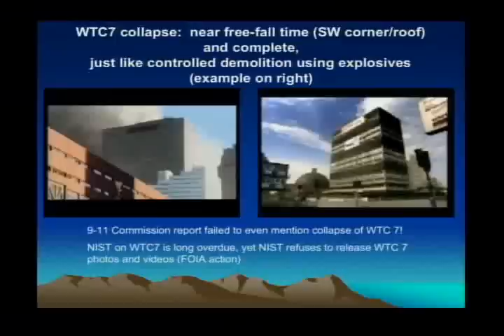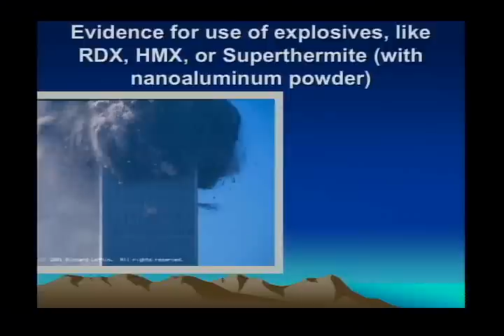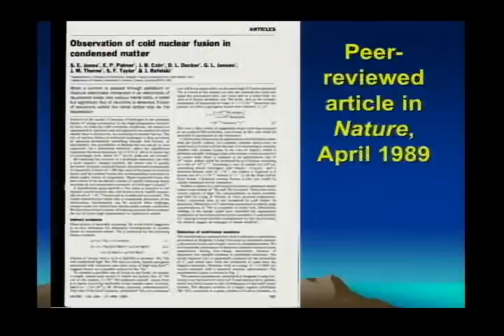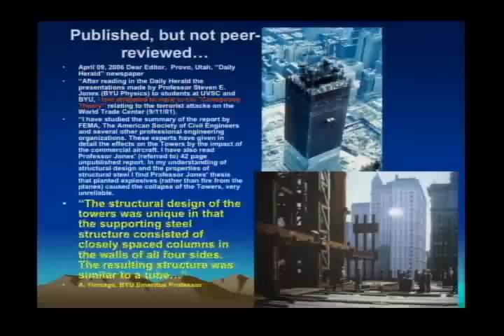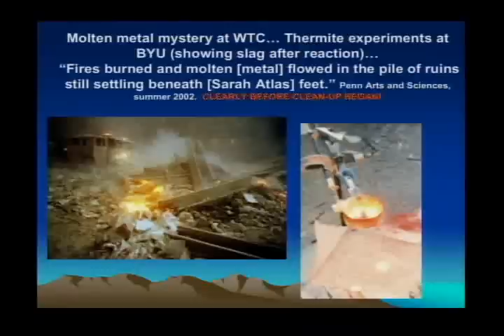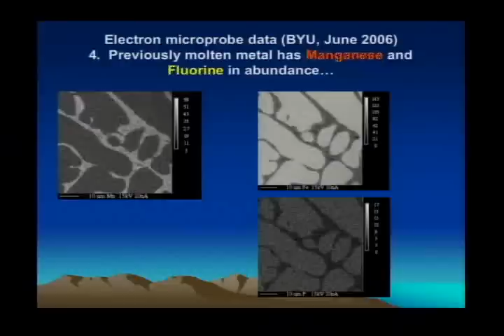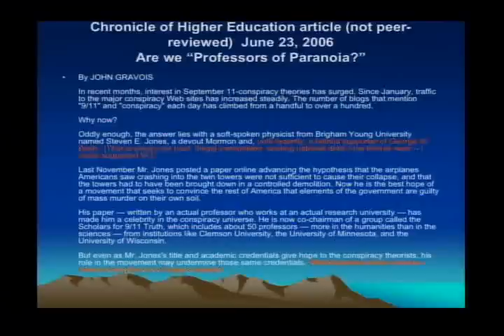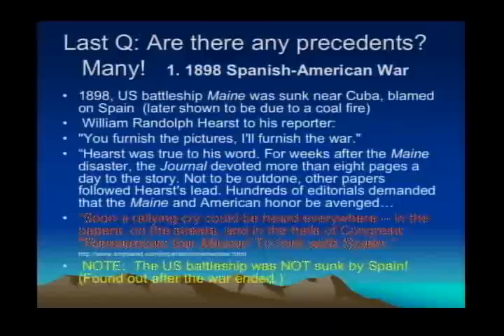911 - Steven Jones on 911 Evidence (L.A. Conference, Alex Jones, June 24th 2006)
Professor Steven Jones gives an illustrated keynote speech about the role of incendiary devices used in the destruction of the twin towers and Building 7. Jones has often been cited as the torch carrier for a newly defined 9/11 movement characterized by science, common sense and credibility.

The material that was first brought into question on the back of photos and video clips of the twin towers showing a dripping molten substance and floating white ash can now be confirmed as being thermate, combining thermite which is used as an incendiary device to bring down structures and sulfur, which cuts through steel quicker and leaves a yellow residue.

Jones' has conducted over 40 peer reviewed scientific studies two of which were published in Nature and Scientific American. Jones stated that thermite was a "clever" choice because its ingredients, aluminum and iron oxide do not require identifying tags by law, meaning they couldn't be traced back to their manufacturers.

: Alex Jones